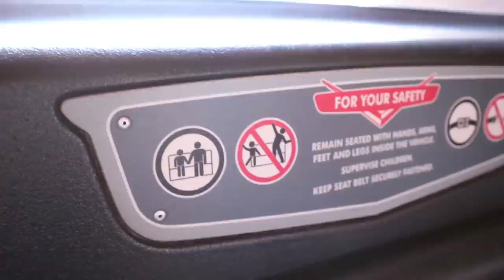TRAVELiNG with ME! | DiSNEY VLOG!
**musical.ly**  @klaileaj